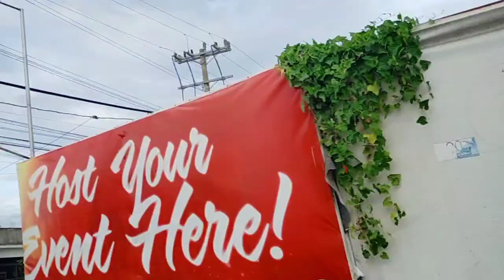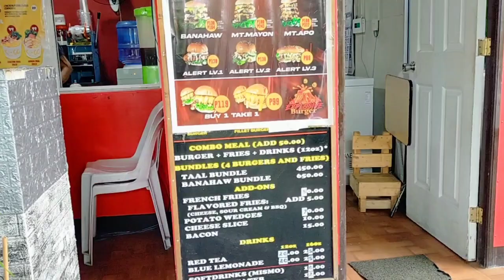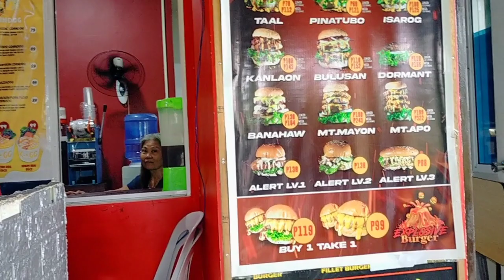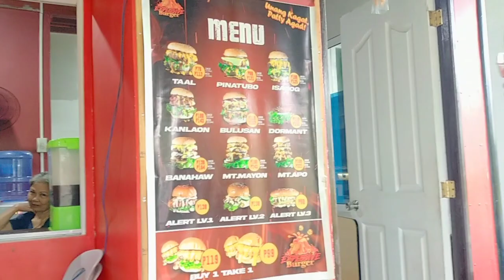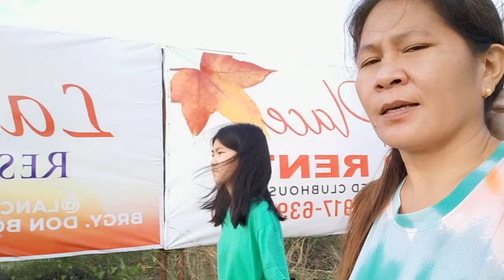KASAMA KO MGA PAMANGKIN KO AT ANAK BIBILI KAMI MERYENDA SA BURGER SHOP./Reality Life Vlog